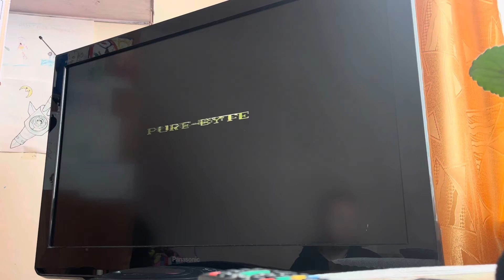Это было ИЗИ! | SEGA SUPER PING-PONG | Karnishon Life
Super PingPong